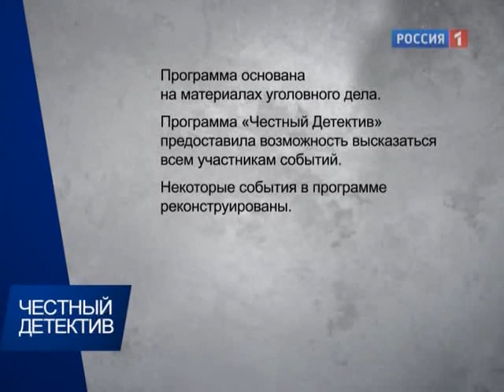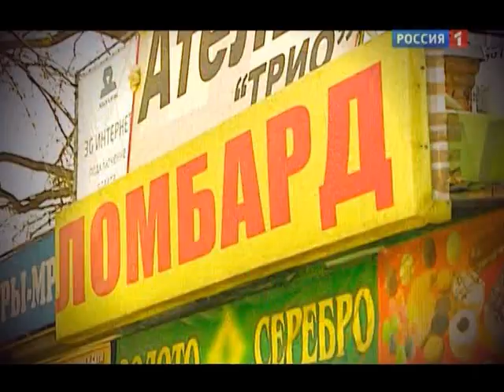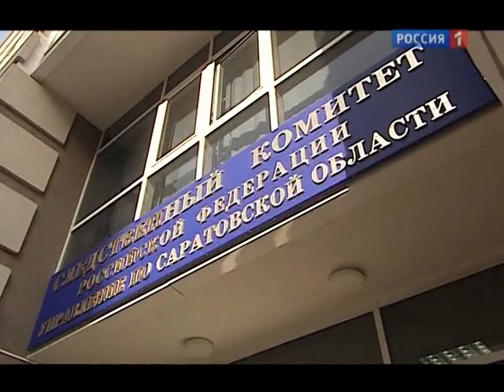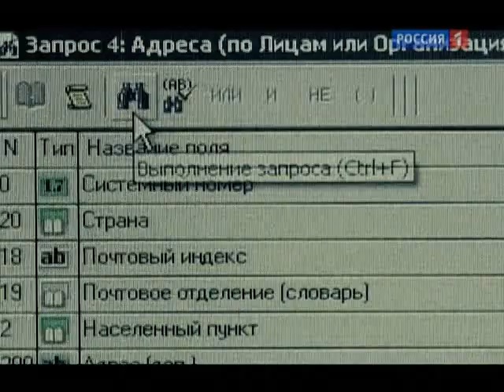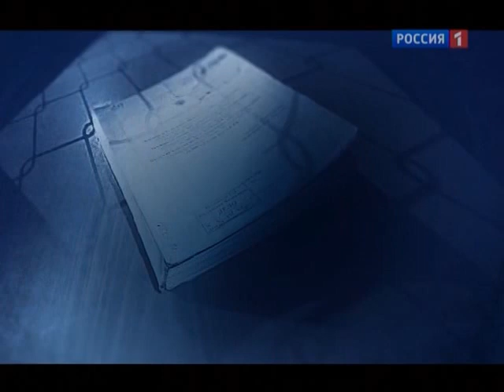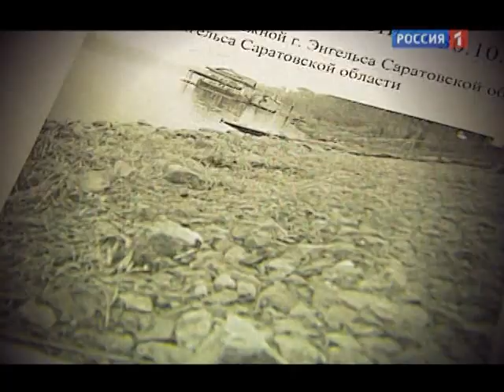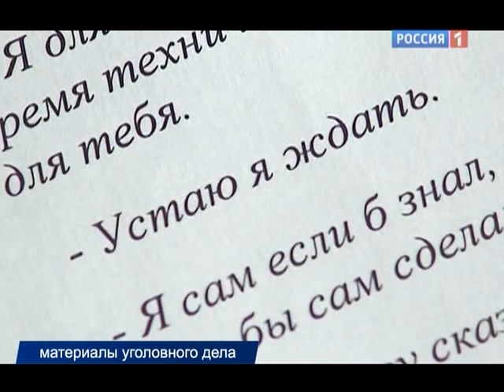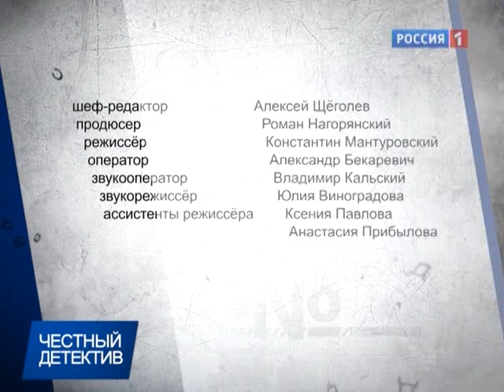Наследница [Честный детектив]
В 2010 г. в Саратовской обл. были убиты бизнесмен Иван Борисов и его беременная супруга. Не тронули ни денег, ни документов. Сыщики сбились с ног в поисках убийц, пока под подозрение не попали... дети бизнесмена: сын и 2 дочери. Догадка подтвердилась - дружную семью разбила судьба семейного состояния. Преступление заказал любимый ребенок! Девушка решила, что папа все свое состояние - сеть ломбардов - оставит молодой жене. Как нашли жестокую наследницу?